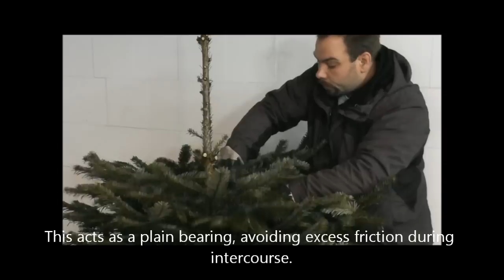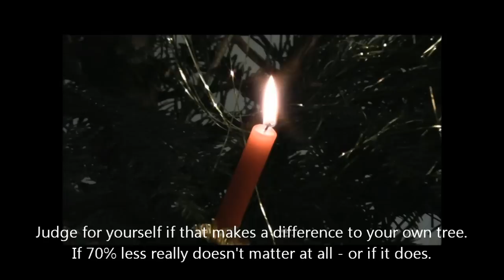Die Beschneidung und der Weihnachtsbaum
Dies Video soll ein wenig über das aufklären, was bei der
Beschneidung verloren geht.
Entstanden mit Unterstützung des Facharbeitskreises Beschneidungsbetroffener im MOGiS e.V.

This video sheds a little light on what you remove from
a man with the act of circumcision.
Realized with support from the workgroup of people negatively affected by circumcision within MOGiS e.V., Germany.